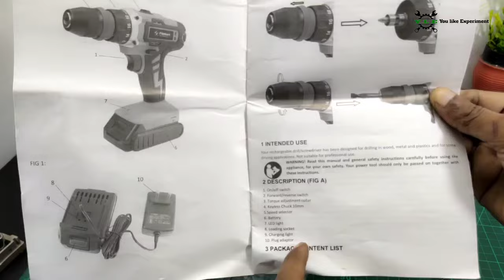Flipkart smartBuy ! Cordless Drill Machine & Screwdriver full Review !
Hello friends 🛑
is video me humne ek Flipkart smartBuy drill machine ka review kiya he ..
ye ek cordless 20v drill machine he ..

Your Queries 🛑 :-

ibell cordless drill

izom cordless drill machine

cordless drill machine making

cordless drill machine battery repair

battery drill machine unboxing

cordless drill machine under 1000

buildskill cordless drill machine

jpt cordless drill

cordless hammer drill machine

lukzer drill machine

best cordless drill machine under 2000

cordless drill machine malayalam

bosch cordless drill machine

best cordless drill machine under 5000

best cordless drill machine under 3000

best cordless drill machine in india

best cordless drill machine for home use

best cordless drill machine malayalam

best cordless drill machine for concrete walls

best cordless drill machine in tamil

best cordless drill machine telugu

best cordless drill machine 2023

cordless drill machine india

cordless drill machine battery

cordless drill machine repair

cordless drill machine price in india

cordless drill machine tamil

cordless drill machine under 2000